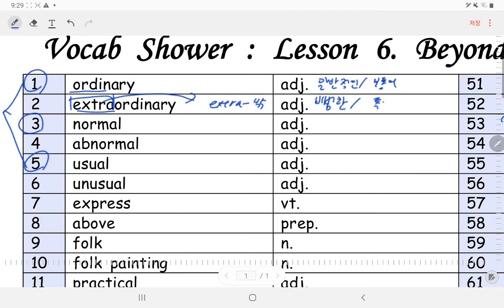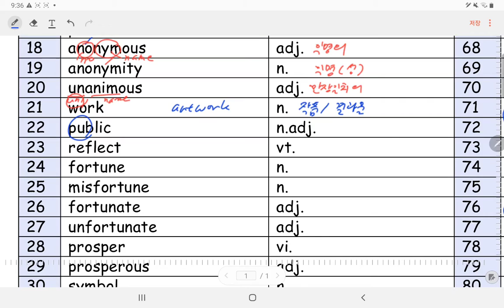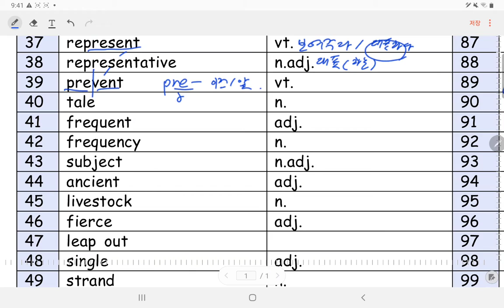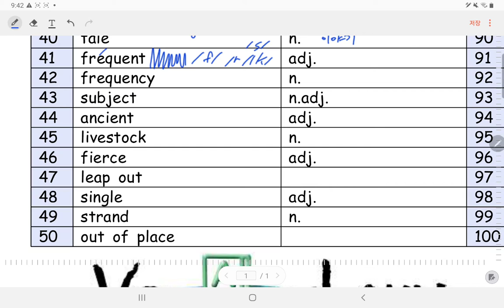Lesson 6_Vocab #1~#50